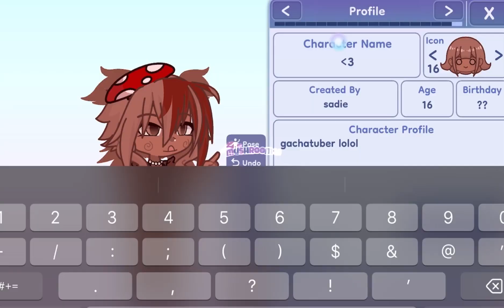OC FOR: @He.will.be.min3 [UNSCHEDULED]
Slay

𝕄𝕒𝕜𝕖 𝕚𝕥 𝕒 𝕘𝕣𝕖𝕒𝕥 𝕕𝕒𝕪 𝕠𝕣 𝕟𝕠𝕥!

Ⱄⱄ. .ⱄⰔ

ʀᴇᴍᴇᴍʙᴇʀ ᴛᴏ:
•𝓭𝓻𝓲𝓷𝓴 𝔀𝓪𝓽𝓮𝓻
•𝓮𝓪𝓽 𝓯𝓸𝓸𝓭
•𝓫𝓮 𝔂𝓸𝓾𝓻𝓼𝓮𝓵𝓯

𓍊𓋼𓍊𓋼𓍊

ᴇxᴛʀᴇᴍᴇʟʏ ᴜɴᴅᴇʀʀᴀᴛᴇᴅ, ᴘʟᴇᴀꜱᴇ ꜰᴏʟʟᴏᴡ ᴛʜᴇᴍ! ◕ ᴗ ◕

𖡼𖤣𖥧𓋼𓍊𓋼𖥧𖤣𖡼

𝚃𝚊𝚔𝚎 𝚒𝚝 𝚏𝚛𝚘𝚖 𝚖𝚎, 𝙸 𝚝𝚑𝚒𝚗𝚔 𝚢𝚘𝚞’𝚛𝚎 𝚊 𝚏𝚞𝚗𝚐𝚒.
⋆｡ ﾟ☁︎｡ ⋆｡ ﾟ☾ ﾟ｡ ⋆ ⋆｡ ﾟ☁︎｡ ⋆｡ ﾟ☾ ﾟ｡ ⋆